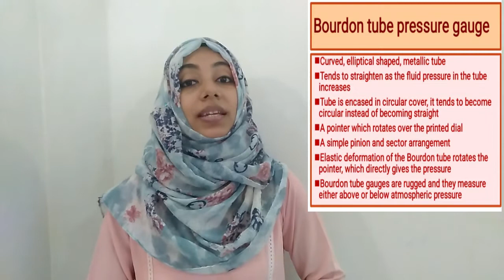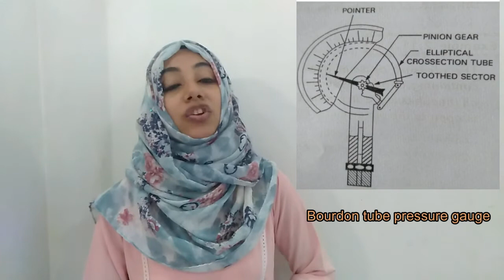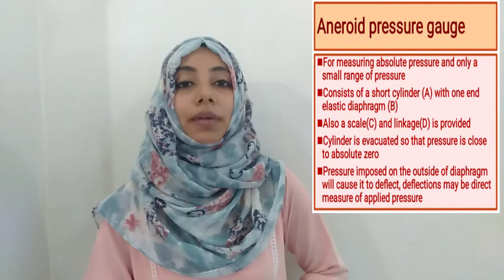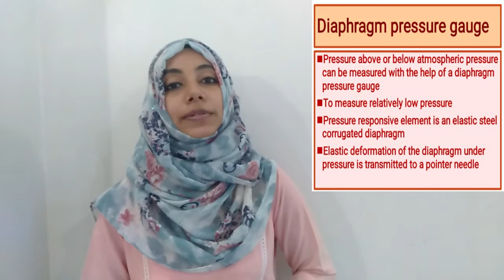Measurement Of Fluid Pressure : Mechanical Gauges, PART 8, HYDRAULICS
Mechanical gauges are pressure measuring instruments which contain an elastic element which deflects under action of the applied pressure. Used for measuring high pressure where great accuracy is not required.
Types of mechanical gauges;
1. Bourdon tube pressure gauge
2. Aneroid barometer
3. Diaphragm pressure gauge
4. Dead weight pressure gauge

In this video four mechanical gauges are explained with figures.